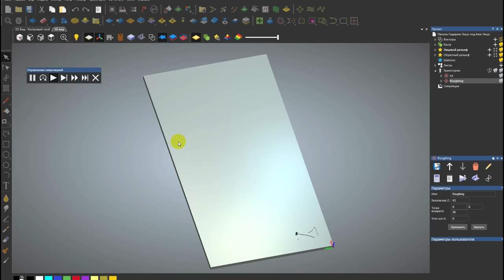Biggest 3d panel with CNC router